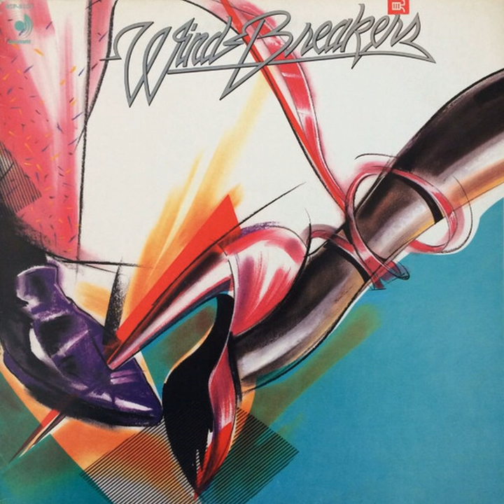Horse Laugh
Horse Laugh · Norio Maeda & Wind-Breakers

Wind-Breakers